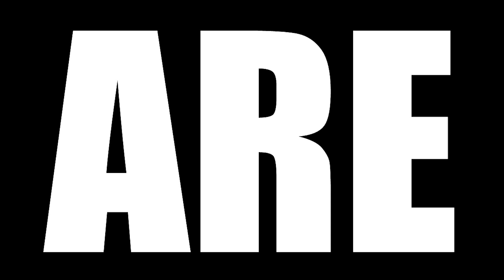HOUSE OF THE DRAGON REACTION || EP 6 || "The Princess and the Queen"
Today we are watching House of the Dragon Season 1 Episode 6 Reaction, TBR reacts Ten years later. Rhaenyra navigates Alicent's continued speculation about her children, while Daemon and Laena weigh an offer in Pentos

MEMBERS AND PATREONS HAVE EARLY ACCESS TO ENTIRE SEASON